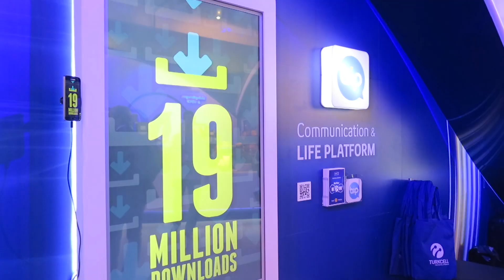MWC18'de Neler Oldu?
İspanya’nın Barselona şehrinde gerçekleşen, geleceğe yön verenlerin bir araya geldiği MWC18’den önemli anlar…